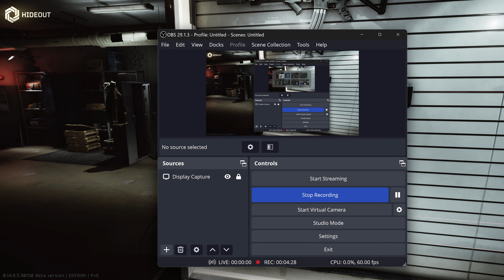Escape From Tarkov 0.14.8 PvE mode - AKMN with GP-25 and Zeus Pro thermal sight ultimate tarkov gun?